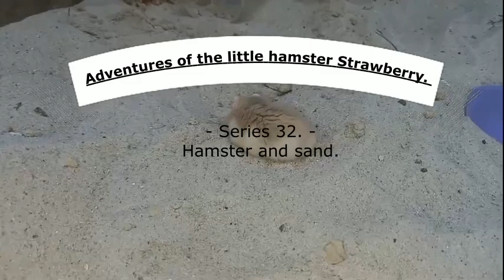34 Abenteuer des kleinen Hamsters Erdbeere Serie 32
Eine Amateur-Miniserie über die Abenteuer eines kleinen Mädchens namens Polunichka, das vor den Moskauer (russischen) Nazis aus der besetzten Stadt Mariupol in die freie Stadt Ternopil floh. Aber sie zahlte einen hohen Preis für ihre Rettung – sie verlor für immer ihre einheimischen Brüder und Schwestern und alten Meister, die durch die Hand der Rashisten starben. Jetzt hat sie ein neues Zuhause und neue Besitzer. Sie erkundet ihre neue Welt und jeden Winkel davon.
          Bitte gefällt es!
          Spenden Sie hier, um den Kanal zu unterstützen, neue Videos und Inhalte zu erstellen und angenehmere Bedingungen für das Tier zu schaffen: